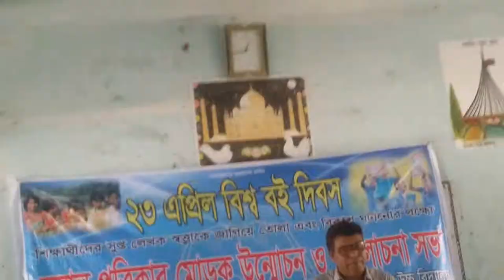World book day of Batakandi High School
SEQAEP অন্তর্ভূক্ত হবার পর থেকে বাতাকান্দি উচ্চ বিদ্যালয় ২৩ এপ্রিল বিশ্ববই দিবস পালন করে আসছে। এই দিনে ছাত্র/ছাতীদের দ্বারা দেয়ালিকা প্রকাশ করা হয়।